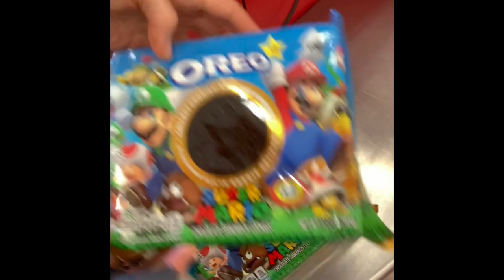I was the first one in town and country missouri at target 🎯 to get the Super Mario Oreos 🍄(10/10)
Shoutout to the target workers in town and country missouri for letting me be the first one to
Get the Super Mario Oreos 🍄🎯